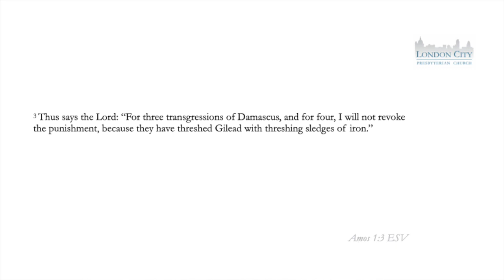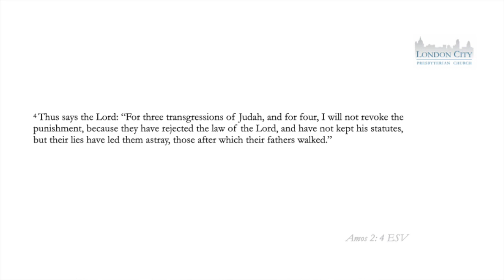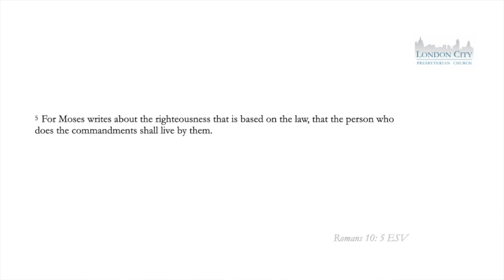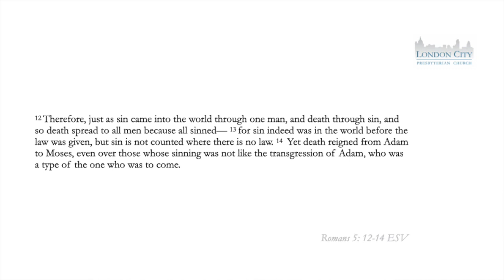(6) The Covenant of Works C) The Content of Adam's Law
Rev Dr Harrison Perkins continues this series of videos on Covenant Theology, and looks further at the Covenant of Works.